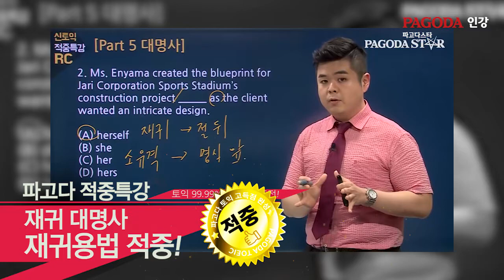[파고다인강] 토익 주지후, 박효준 - 파고다토익 600+ 기본완성 LC+RC 수강생 인터뷰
대학생 김신혜님 파고다 토익인강을 통해 첫 토익시험 780점 달성!
파고다 토익인강 핵심 포인트!  수업이 재밌다,  토익시험 적중률이 높다